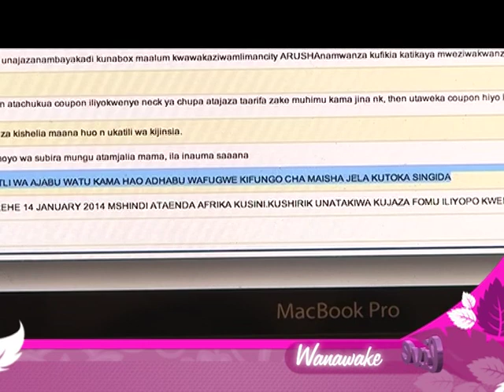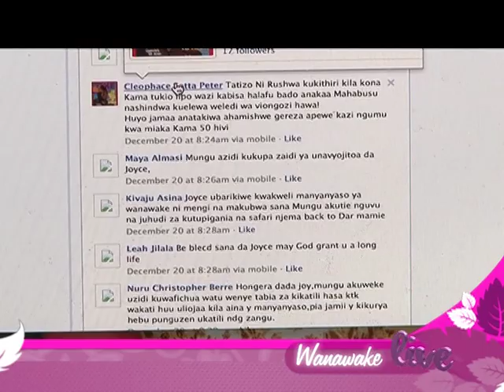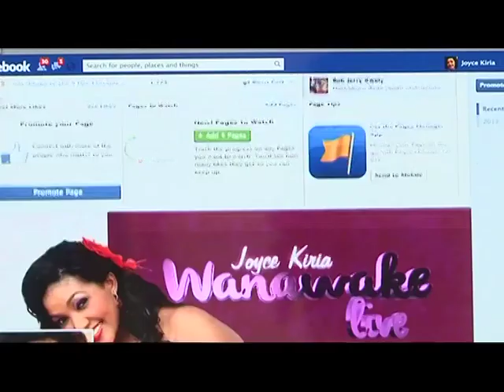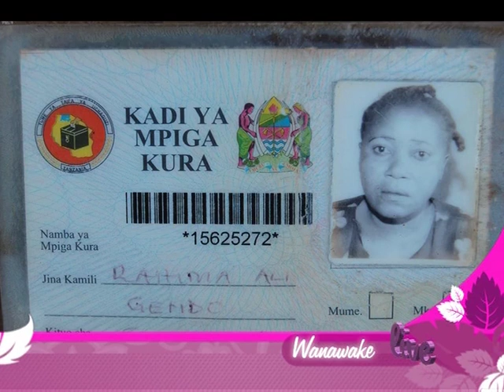JOYCE KIRIA WANAWAKE LIVE TUMEUFUNGAJE MWAKA.